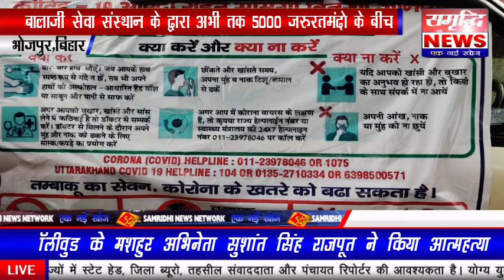बालाजी सेवा संस्थान के द्वारा असहाय जरूरतमंद लोगों के बीच राशन वितरण किया गया